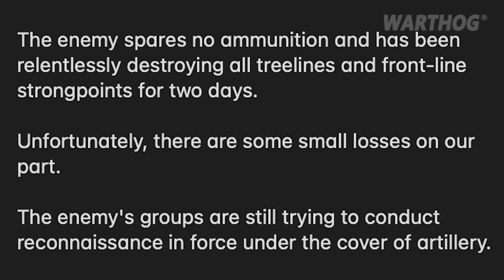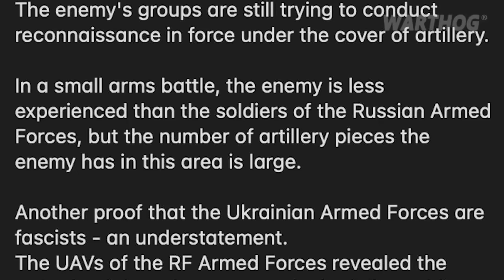RUSSIANS ARE COMPLAINING ABOUT UKRAINIAN ATTACKS NEAR VERBOVE || 2023